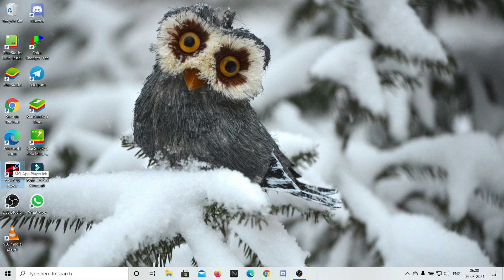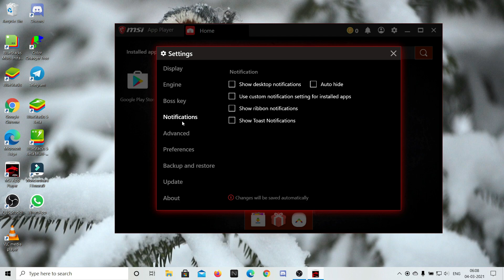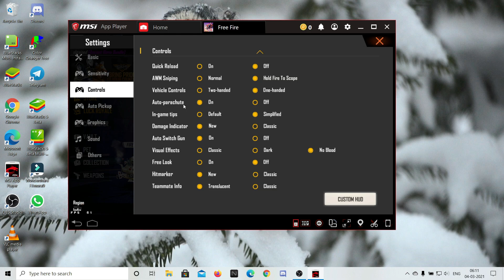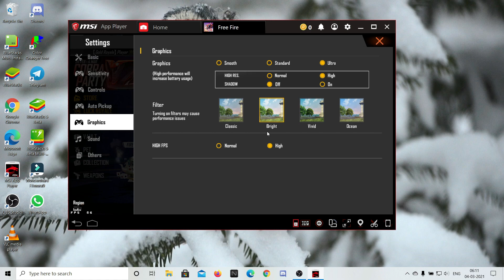MY EMULATOR SETTINGS FOR FREE FIRE || BEST EMULATOR FOR LOW END PC 2021 || GARENA FREE FIRE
𝓗𝓲
     𝓣𝓱𝓲𝓼 𝓲𝓼 𝓡𝓪𝓾𝓼𝓱𝓪𝓷

𝐌𝐲 𝐔𝐈𝐃 : 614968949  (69  Rᴀusнᴀɴ✓)

𝗘𝗺𝘂𝗹𝗮𝘁𝗼𝗿 - MSI APP PLAYER 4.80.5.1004 (Sensitivity - 0.3 , Tweaks - 10 & Y Ratio Sensitivity - 6 )

★𝐏𝐂 𝐒𝐩𝐞𝐜𝐢𝐟𝐢𝐜𝐚𝐭𝐢𝐨𝐧𝐬 :

𝐋𝐚𝐩𝐭𝐨𝐩 : Acer Nitro 5 AN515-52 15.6-inch (2019)

𝐂𝐏𝐔 - Intel Core i5-8300H processor, 2.3 Ghz turbo up to 4.0 Ghz

𝐑𝐀𝐌 - 8 GB of DDR4 , upgradable to 32 GB

𝐒𝐭𝐨𝐫𝐚𝐠𝐞 -1TB 7200rpm hard drive + 256GB SSD

𝐌𝐨𝐮𝐬𝐞 :Zebronics Zeb-Transformer Gaming Mouse

★ᴅᴏɴ'ᴛ ꜰᴏʀɢᴇᴛ ᴛᴏ ʟɪᴋᴇ, ꜱʜᴀʀᴇ, ᴄᴏᴍᴍᴇɴᴛ ᴀɴᴅ ꜱᴜʙꜱᴄʀɪʙᴇ ᴀɴᴅ ᴅᴏɴ'ᴛ ꜰᴏʀɢᴇᴛ ᴛᴏ ʜɪᴛ ᴛʜᴇ ʙᴇʟʟ ɪᴄᴏɴ ᴀʟꜱᴏ.